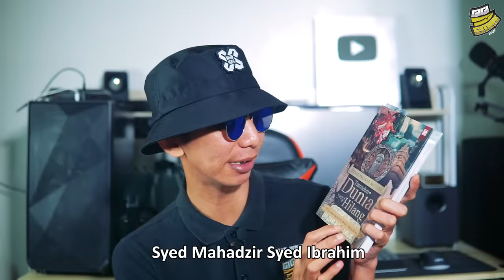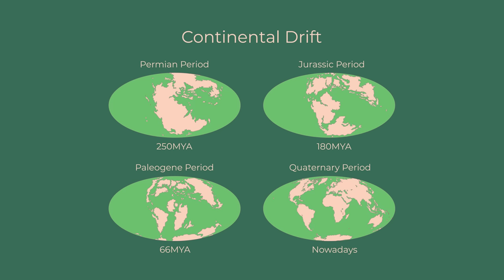SEJARAH TAMADUN ATLANTIS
"In a single day and night of misfortune, the island of Atlantis into the depths of the sea" - Plato